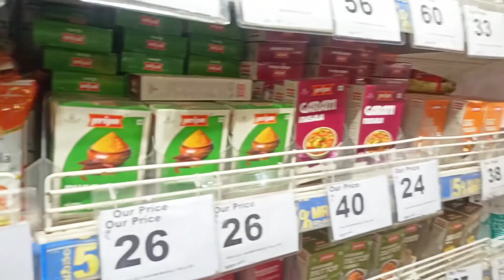Diwali ki Shopping🪔 | Itna sundar jagah😍@gogosvlog2767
Diwali ki Shopping🪔 | Itna sundar jagah😍‎@GOGO'S  VLOG